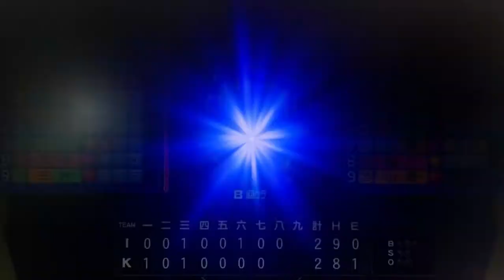パワプロ2022 春の甲子園大会準々決勝